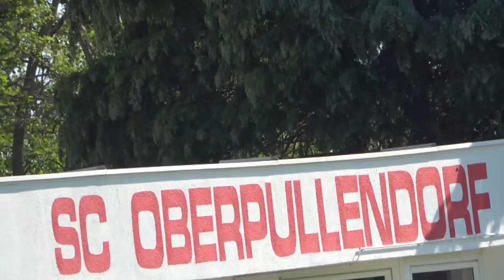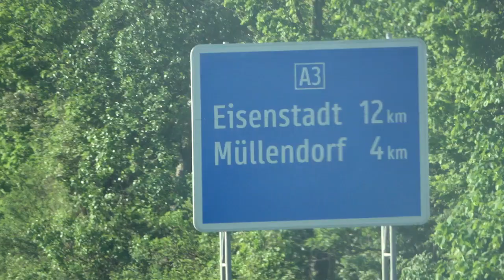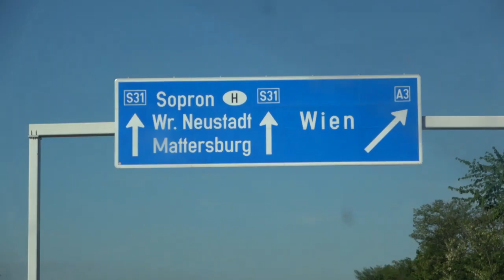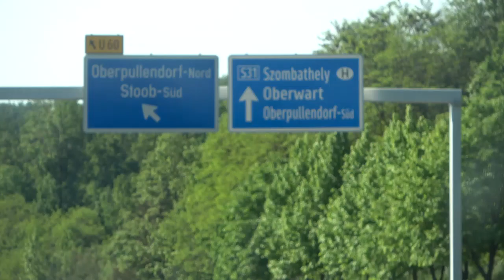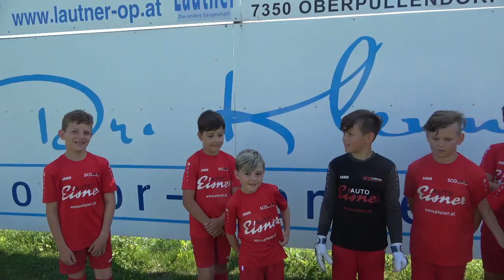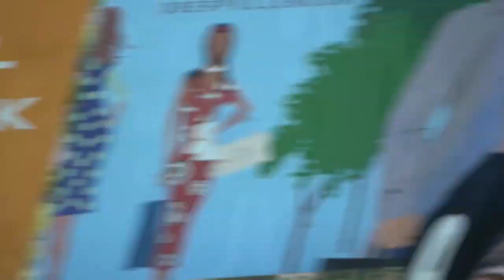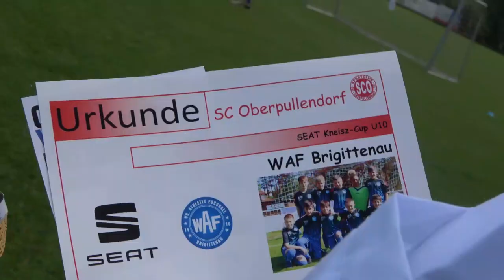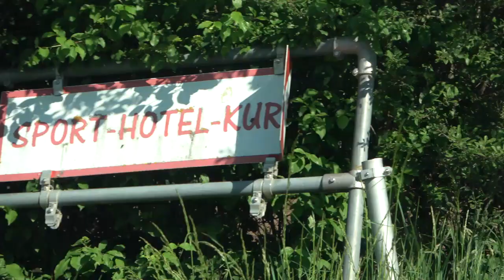U 10 SEAT Kneisz CUP Final TURNIER Internationale 15.05.2022 Stadiongasse Oberpullendorf burgenland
Veranstalter: SC Oberpullendorf Juniors
Datum: 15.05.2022 Veranstaltungsort: Fenyös-Stadion, Stadiongasse 14, 7350 Oberpullendorf
Beginn: 11:35 Spieldauer: 12 Minuten.
Finalrunde Finalrunde Ergebnisse live verfolgen
Nr. F Beginn Spiel Ergebnisn. V.n. E. Pl Teilnehmer.
SEAT Kneisz-Cup U10 Finalrunde I
SEAT Kneisz-Cup U10 Finalrunde I Veranstalter: SC Oberpullendorf Juniors Datum: 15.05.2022 Veranstaltungsort: Fenyös-Stadion, Stadiongasse 14, 7350 Oberpullendorf Beginn: 11:35

1. Viertelfinale 1. TWL Elektra
1 1 11:35
1. Gruppe A in Vorgängert 2. Gruppe B in Vorgängertu
FK Austria Wien SV Donau
5 : 0
2. FK Austria Wien
3. FAC Wien
2. Viertelfinale 4. FV Austria XIII
2 2 11:35
1. Gruppe B in Vorgängertu 2. Gruppe A in Vorgängert
TWL Elektra Post SV
2 : 0
5. GAK 1902
6. SV Wienerberg
3. Viertelfinale 7. Post SV
3 3 11:35
1. Gruppe C in Vorgängert 2. Gruppe D in Vorgängert
SV Wienerberg FAC Wien
2 : 3 x
8. SV Donau
4. Viertelfinale
4 4 11:35
1. Gruppe D in Vorgängert 2. Gruppe C in Vorgängert
FV Austria XIII GAK 1902
1 : 0
Kleines Halbfinale
5 1 12:15
Verlierer 1. Viertelfinale Verlierer 3. Viertelfinale
SV Donau SV Wienerberg
0 : 1
Kleines Halbfinale
6 2 12:15
Verlierer 2. Viertelfinale Verlierer 4. Viertelfinale
Post SV GAK 1902
0 : 4
1. Halbfinale
7 3 12:15
Gewinner 1. Viertelfinale Gewinner 3. Viertelfinale
FK Austria Wien FAC Wien
2 : 1
2. Halbfinale
8 4 12:15
Gewinner 2. Viertelfinale Gewinner 4. Viertelfinale
TWL Elektra FV Austria XIII
4 : 0
Spiel um 7. Platz
9 1 12:55
Verlierer Kleines Halbfinal Verlierer Kleines Halbfinal
SV Donau Post SV
2 : 3
Spiel um 5. Platz
10 2 12:55
Gewinner Kleines Halbfinal Gewinner Kleines Halbfinal
SV Wienerberg GAK 1902
0 : 2
Spiel um 3. Platz
11 3 12:55
Verlierer 1. Halbfinale Verlierer 2. Halbfinale
FAC Wien FV Austria XIII
1 : 0
Finale
12 1 13:10
Gewinner 1. Halbfinale Gewinner 2. Halbfinale
FK Austria Wien TWL Elektra
2 : 3 x